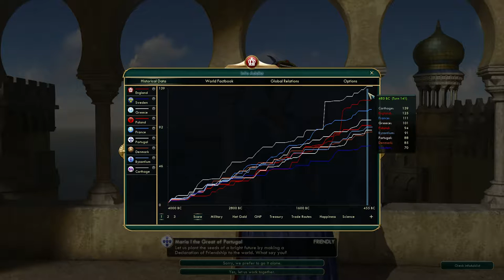CIV V - England.TSL.GEM.Warlord (006) - Barbarians and Truffles